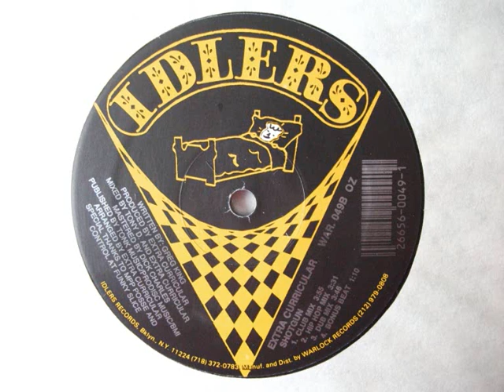Extra Curricular - Shotgun (Club Mix) (1989)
Extra Curricular ‎-- Groove Me / Shotgun